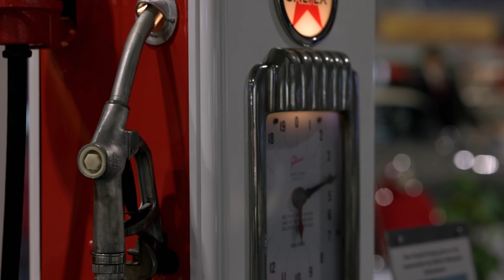Lotus run ending at the WA Motor Museum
WAYNOS FOTOS
VIDEOGRAPHER - WEDDINGS - CARS - FOOD
Want something stylish, that looks expensive? At a reasonable price? Waynos fotos delivers a wedding film that makes the Bride feel beautiful and the Groom feel distinguished and handsome. Please enjoy the below stylised film for your perusal that presents a taste of my style and product.

A photo captures a smile, but video captures why you smiled.
This is so important when you are remembering those most precious moments in your life and to be able to share that emotion with Family and friends.

MINIMALIST PACKAGE customised especially for micro weddings $795.00
Half a day service
3 camera ceremony
Couples shoot
2-3 minute highlight video
One venue only

PRODUCTS DELIVERED
One, 2-3 minutes highlight film
One, REEL teaser film (less than 60 seconds)
One 7 inch electronic video book (like a photo album, but plays your wedding film)
Less than 30 days full delivery of all Products (accept video book due 3rd party delivery)

MATES RATES PACKAGE $1495.00
Includes:
Prep footage for dress and details, includes Bride and Groom
3 camera ceremony coverage (church conditions permitting)
Couples shoot
Speeches
Cake cutting (till mid evening)
Drone footage (CASA laws and weather permitting)

PRODUCTS DELIVERED
One, 3-4 minutes highlight film
One, REELS teaser film (less than 60 seconds)
One 10 inch electronic video book (like a photo album, but plays your wedding film)
Less than 30 days full delivery of all Products (accept video book, due to 3rd party delivery)

Photos can also be lifted from the video footage on request. If you so choose.

Qualifications/Technical information:
Accreditation with CASA for Drone use for your peace of mind.

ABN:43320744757